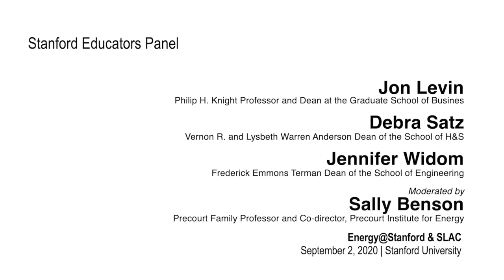Stanford Educators Panel | Energy@Stanford & SLAC 2020